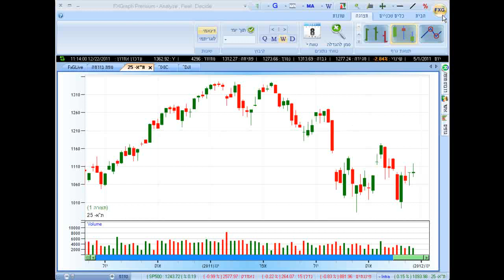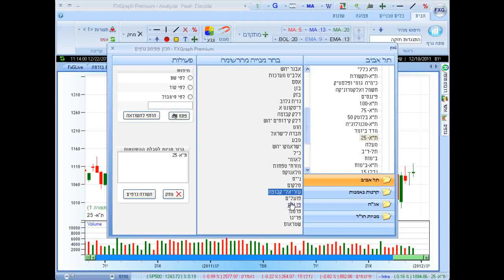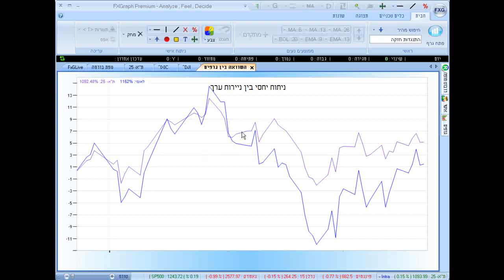סרטון מס' 2 - טקטיקת עבודה חשובה למשקיעים בבורסה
זהו סרטון מס' 2 במסגרת רצף סרטונים של מנכ"ל משותף במכללה, מר רועי ראובן
פרגנו לנו בלייק והפיצו לחבריכם..
יום מעולה! חל איסור בהסכמים הפרטניים של כל תלמיד על העתקה ו/או שימוש במידע של המכללה.